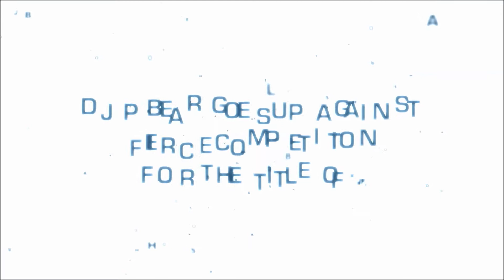DJ PBear for Mr Gay Seattle Promo Two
Hope to see you all Saturday Jan 12th 5-9 for your IN PERSON VOTING! :D Good luck to the other contestants! :)